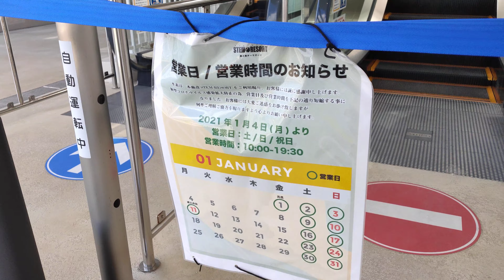沖縄県_豊見城市_イーアス沖縄豊崎・ 屋上の恐竜に会いたい、けど、土日祝日しかやってないみたいだ・恐竜のモニュメントで満足しよう・・・tomigushkushi Okinawa(20210126)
～～検索ワード～～